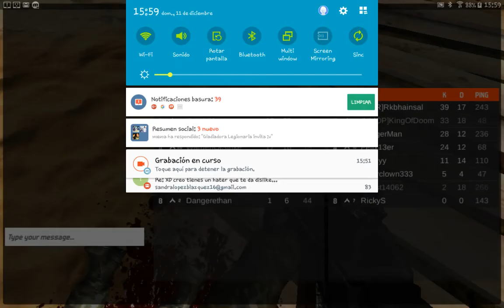Bullet Force. Arma: Ak-12